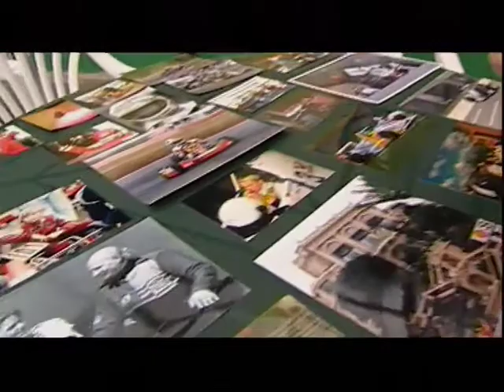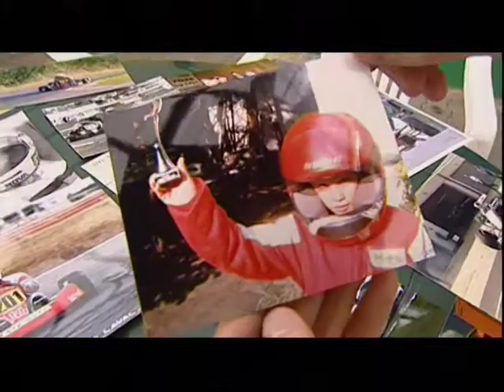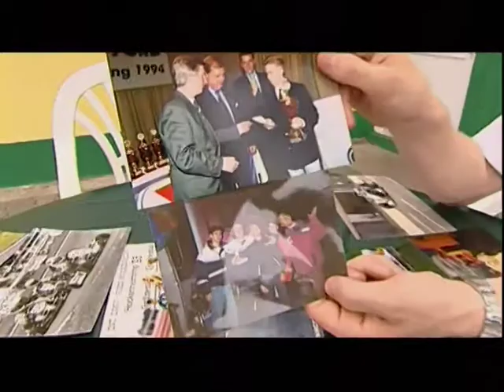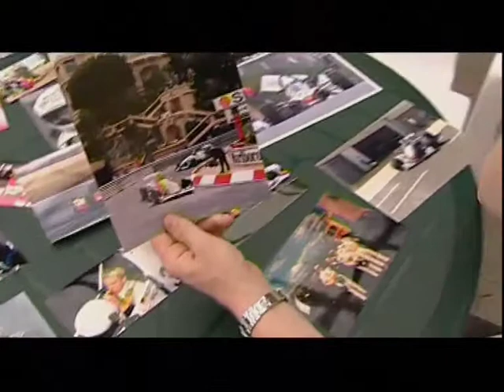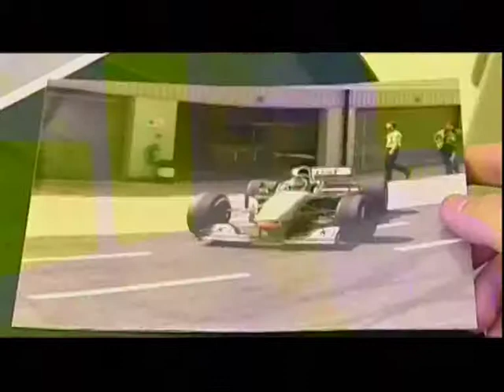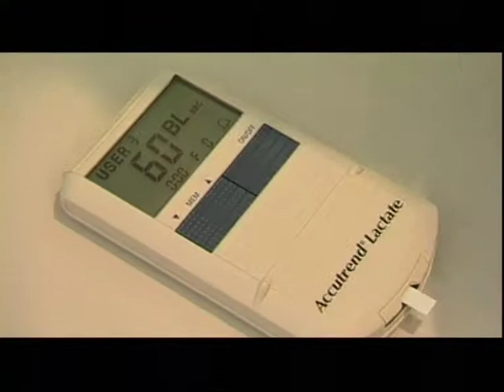Между финишем и стартом - Портрет пилота Формулы-1, Ника Хайдфельда (часть 1)